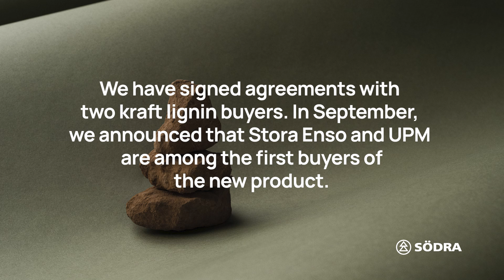Södras third quarter 2024